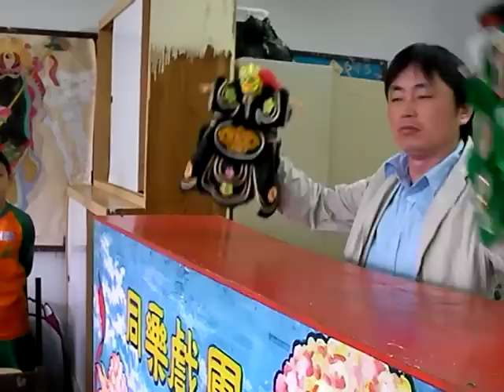枕山傳說_最後段排演